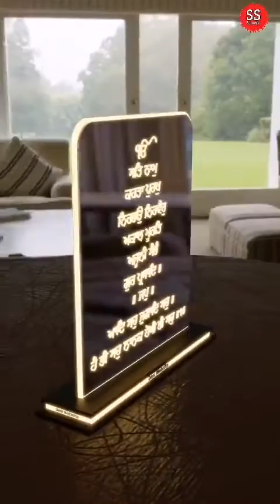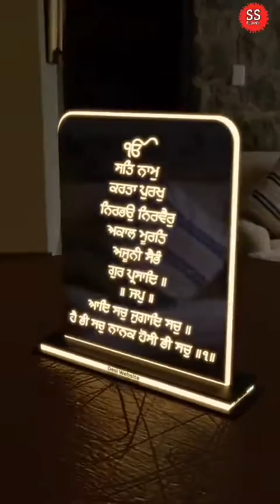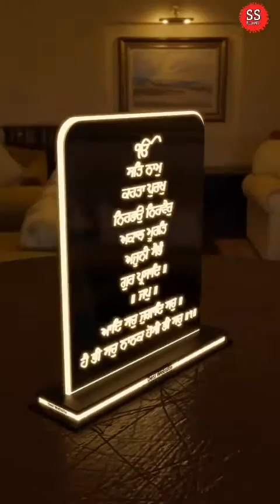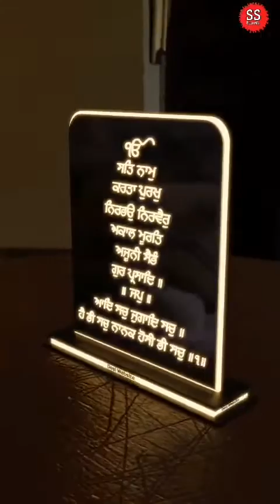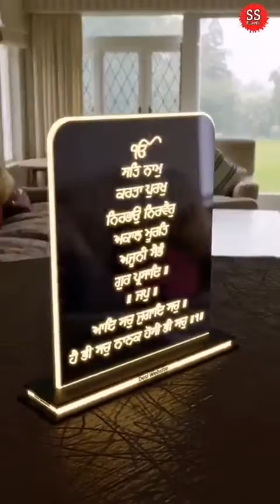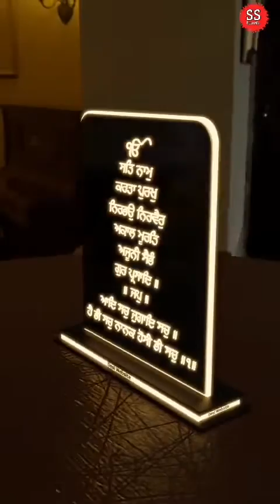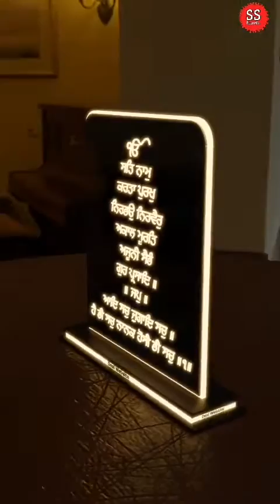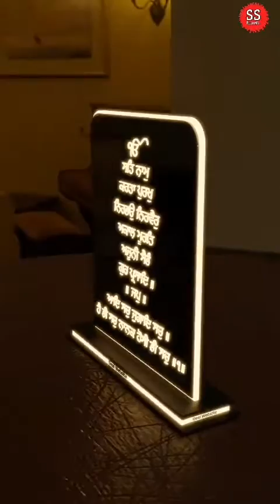Mool Mantar Simran || Mool Mantar Da Path || Ssrecords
Mool Mantar de Path
Mool mantar simran
Mool mantar sahib